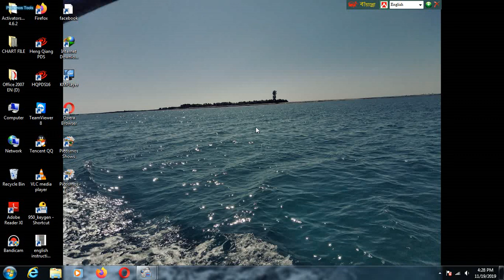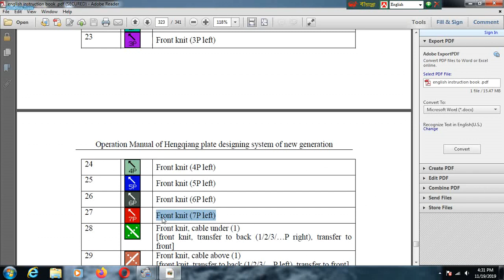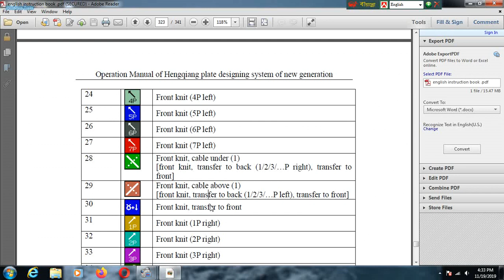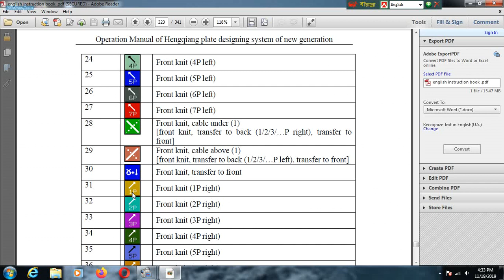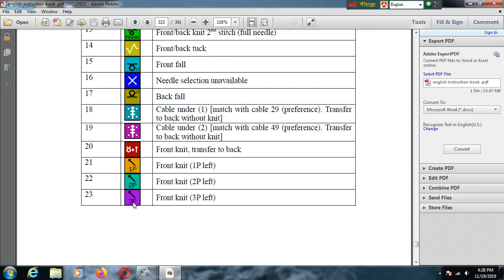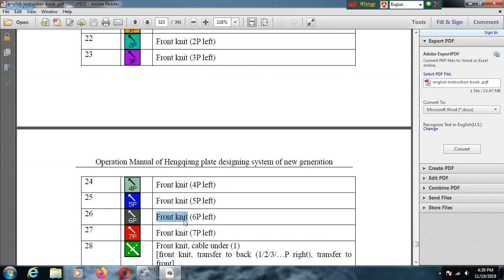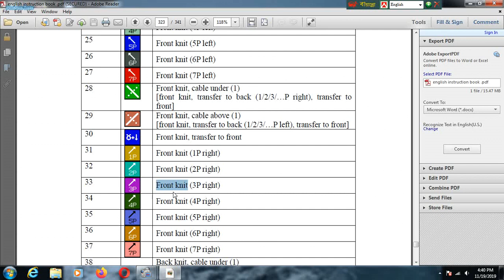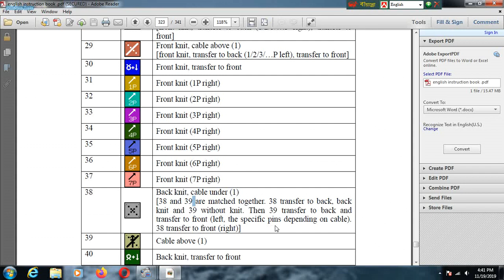HQ PDS COLOR UNIT-3 VIDEO SEE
Many people wants to the Hqpds Software Link.
Thats why i m giveing that Link.
Learning Zone .